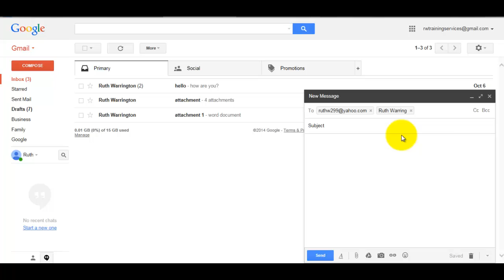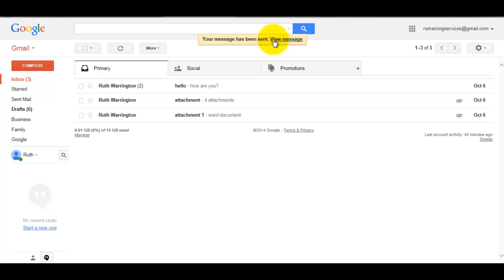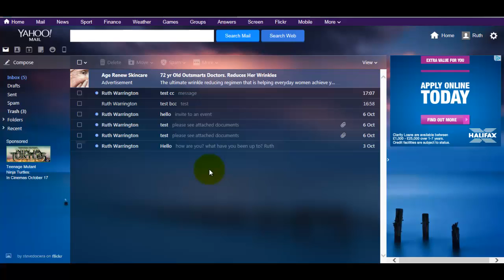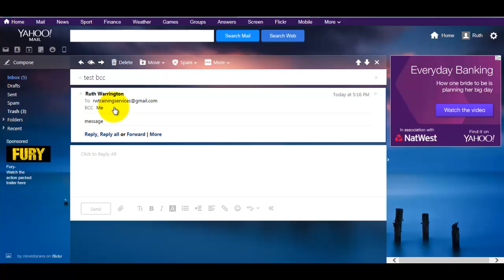Gmail 2014 - How to send one email to multiple recipients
Watch these Step By Step Gmail Training Videos here.

Hello my name is Ruth Warrington and I am a Freelance Trainer.

In this training video I am going to show you how to:

# add email addresses to the 'To:'

# add email addresses to the 'CC:' and understand their meaning

# add email addresses to the 'BCC' and understand their meaning